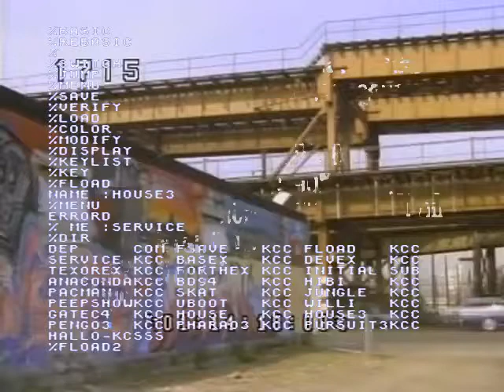as he sky